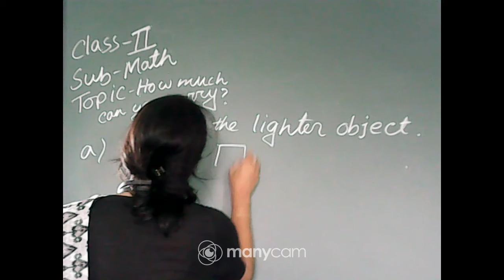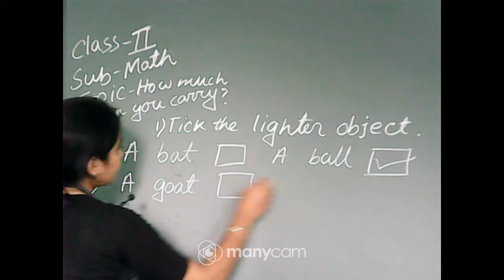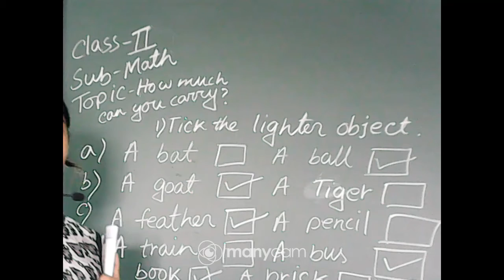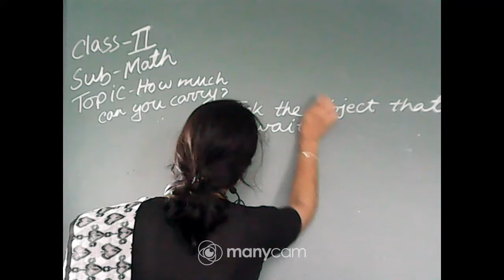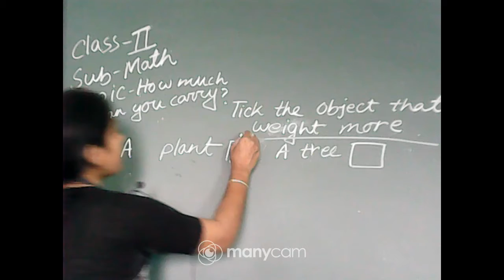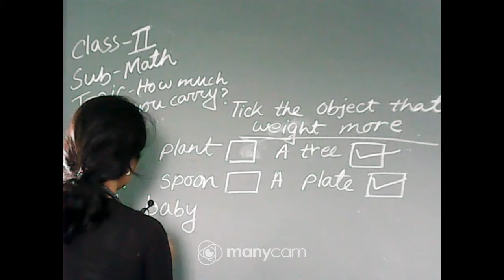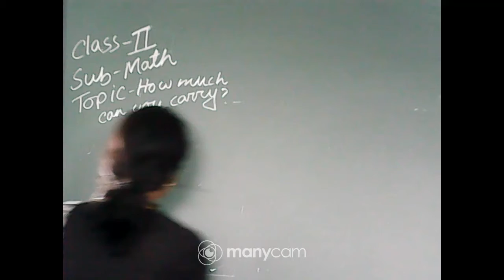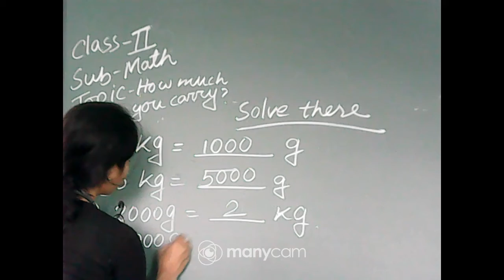CLASS II MATHEMATICS (TOPIC : HOW MUCH CAN YOU CARRY)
TEACHER : SANGITA PAL